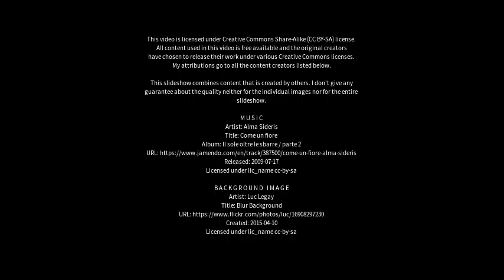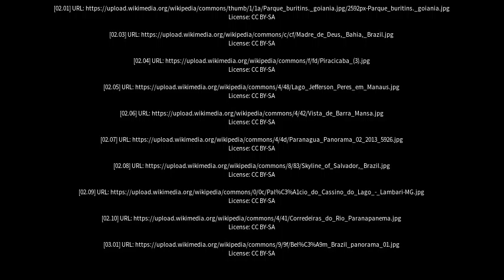Best places to visit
Best places to visit - Itapetinga (Brazil) Best places to visit - Slideshows from all over the world - City trips, nature pictures, etc.